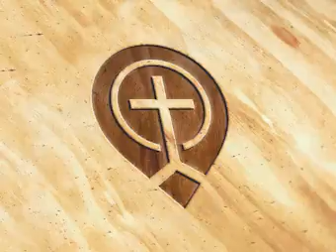Three Levels Of The Christian Life - Zac Poonen -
Indexed by the Body of Christ  - None - CFCIndia